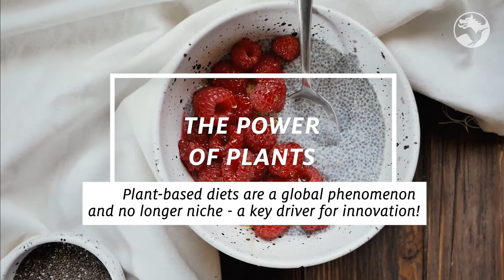Sweet trendscope® 2021+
Which consumer trends are driving innovations of sweet products? At Symrise, we decode current consumer trends and translate them to specific food categories like the sweet products.
Check out what the current consumer needs and wants for sweet products are and how Symrise can contribute to respond to those trends and develop consumer preferred sweet goods.